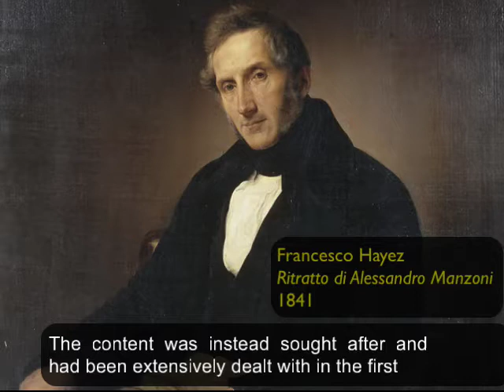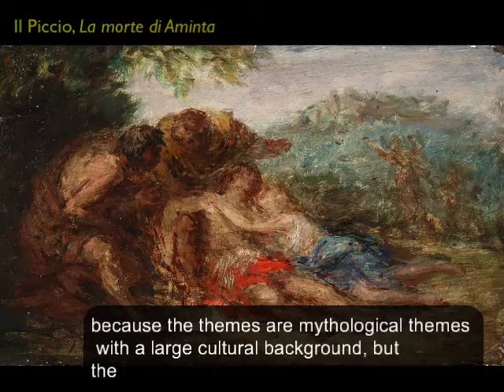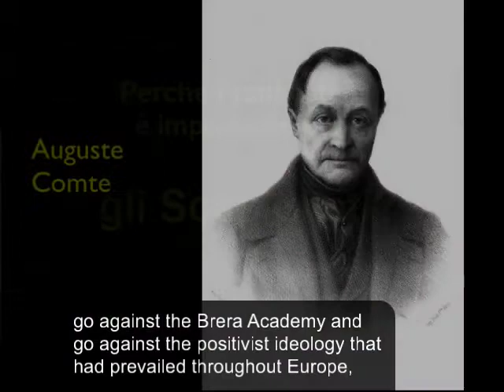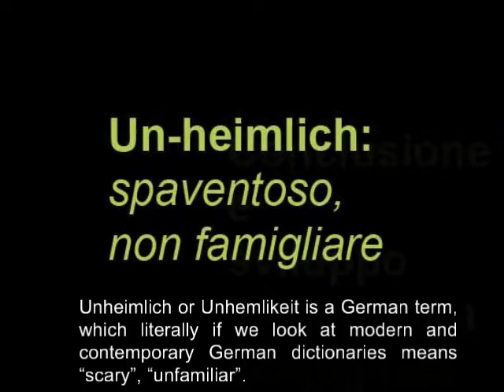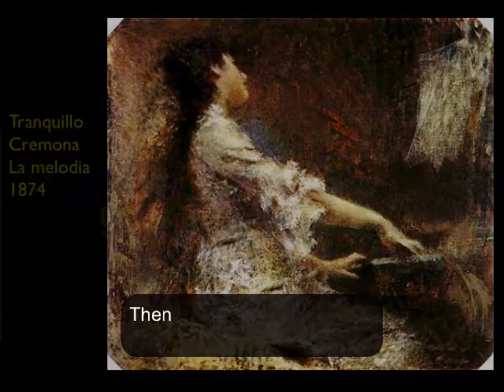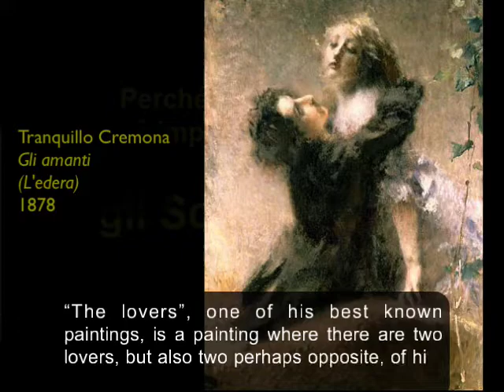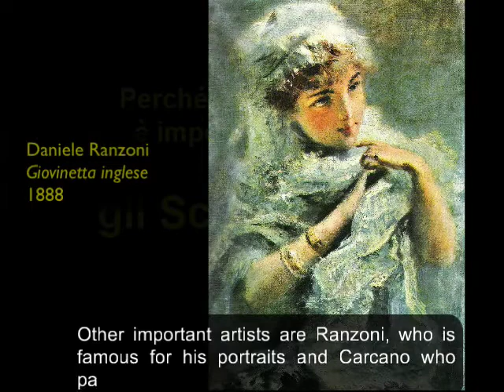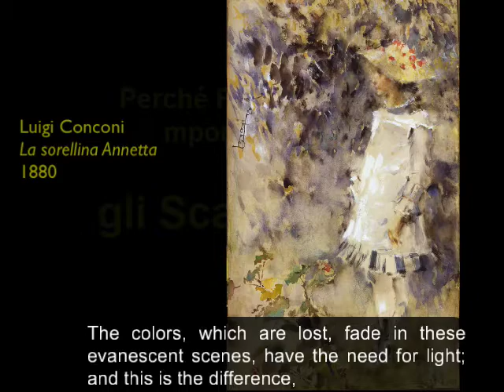The Scapigliatura and the importance that Frankenstein had for them sub_ENG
Why and How Frankenstein influenced the Italian artistic movement of Scapigliatura in Milan at the end of 19th century?
Now with English subtitles... only for Halloween!!!